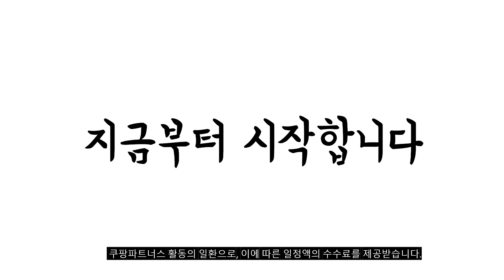2024년 불티나게 팔린 꽃게 추천순위 TOP10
❤️❤️❤️ 꽃게 구매 가격 평점 리뷰 정리해 봤어요! ❤️❤️❤️

[00:06]
10위. 살아서 도착하는 신진도산 태안산 활 꽃게 3kg [36,900원]

[00:11]
9위. 서해 태안 신진도 살아서 도착하는 활 톱밥꽃게 [36,900원]

[00:17]
8위. #[산지직송] 태안 신진도 빙장 활 알배기 암꽃게  [65,030원]

[00:22]
7위. 피시원 신진도 산지직송 알이 꽉찬 알배기 봄 [74,100원]

[00:28]
6위. #[당일조업] 태안 신진도 빙장 활 숫꽃게 1개  [38,320원]

[00:33]
5위. #[산지직송]100%당일조업 연평도 봄 알배기 암꽃게 알배기 활암꽃게  [24,500원]

[00:39]
4위. 피시원 신진도 산지직송 알이 꽉찬 알배기 봄 [34,800원]

[00:44]
3위. #[산지직송] 태안 신진도 빙장 활 알배기 암꽃게  [33,530원]

[00:50]
2위. 살아서 도착하는 톱밥꽃게 3kg 국내산 자연산 가을 [36,900원]

[00:55]
1위. 바다미식회 살이꽉찬 국내산 손질꽃게 2절 (냉동) 1kg [17,500원]